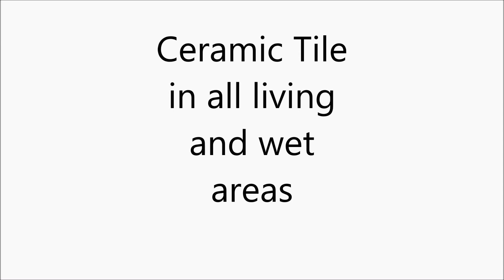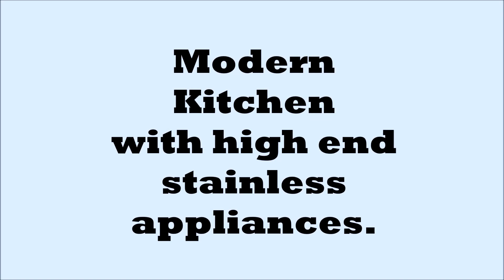31041 Water Lily Drive, Brooksville, Florida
Why by new when you can have it all.  Beautiful 4 Bedroom 2 Bath Pool Home located on a corner lot within the Sherman Hills Golfing Community.   This home has it all.  Modern Kitchen with high end stainless appliances, Ceramic Tile in living and wet areas, wireless remote ceiling fans throughout the home and much much more.   Did I mention the large 12 x 26 foot salt water pool?   Give me a call so we can set up your tour.

Your new home is conveniently located for a short commute to the Greater Tampa and Orlando areas.   You are also less than one mile from Florida's longest paved bike/recreation trail, the Florida State Trail and the Withlachoochee River.

Please have your pre approval/qualification letter from your lender available.